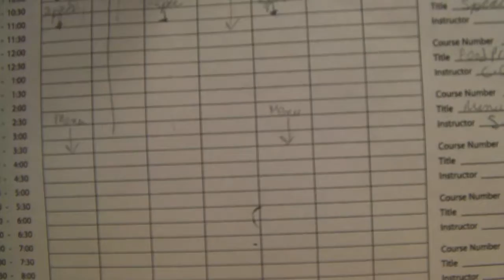loud mouth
fucken loud mouth